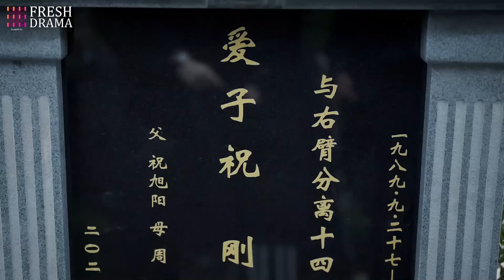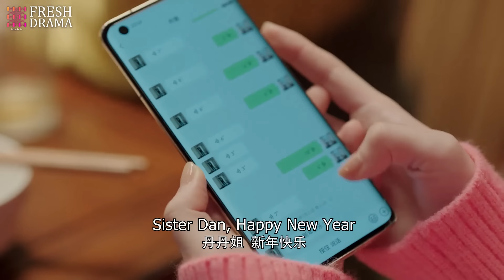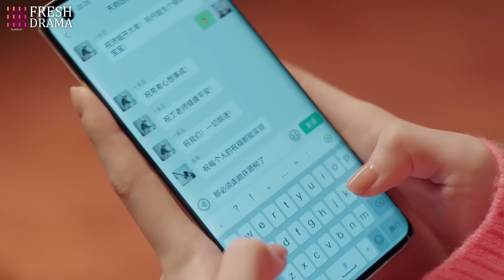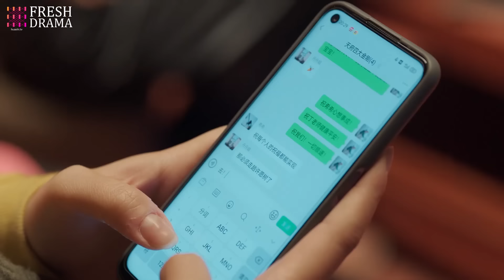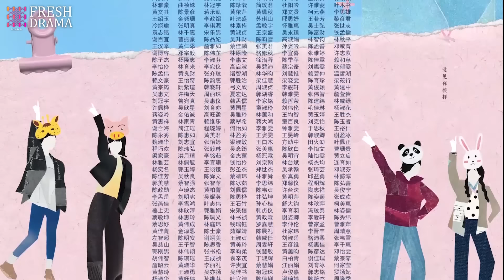[Multi-sub] There Will Be Ample Time EP23 | Ren Suxi, Li Xueqin, She Ce, Wang Zixuan | Fresh Drama